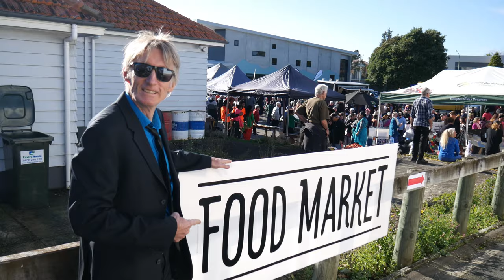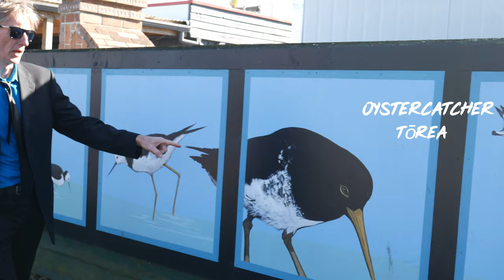WORLD CULTURAL FESTIVAL! Music, food, dancing!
My Hat Is Awesome checks out a cultural festival in Katikati, NZ!
We spent the day mixing with the indigenous cultures from places like India, China, Cook Islands, New Zealand Maori, Nauru, Tonga, France, and heaps more!

Have an awesome hat day!

My Hat Is Awesome is a dad and daughter duo from New Zealand! Our aim is to have fun in everything we do and you will see this in all our videos! From martial arts, cooking, self defense, dad jokes, events, to funny skits! We create all of our own content so please enjoy our hard work! Kia ora!